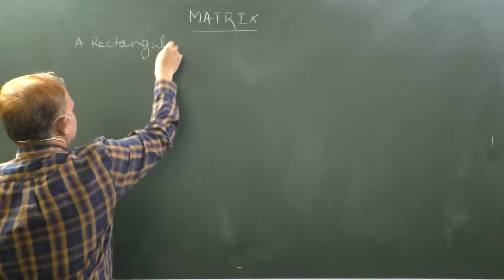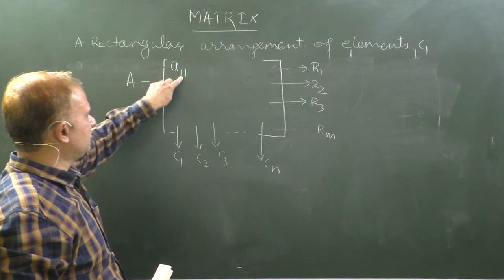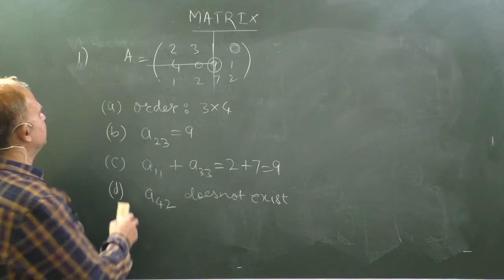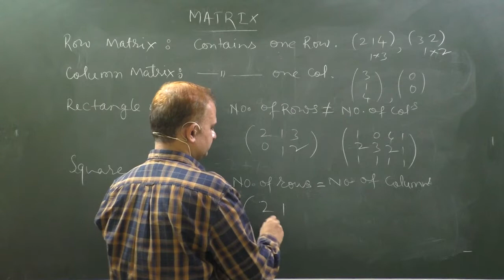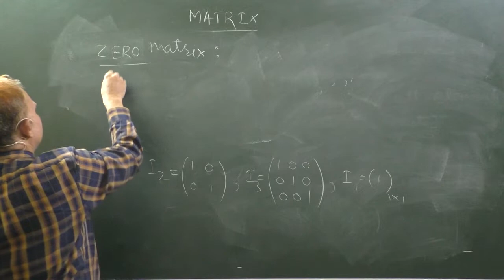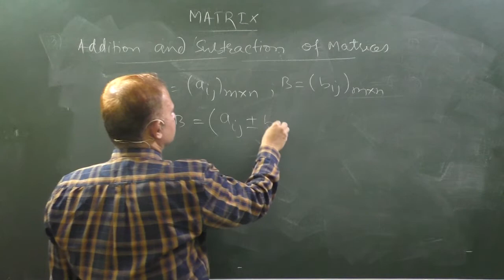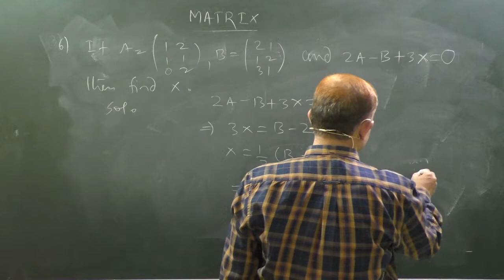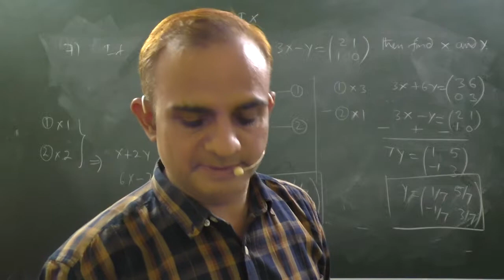MATRIX_PART-1_CLASS_12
Basics of MATRIX